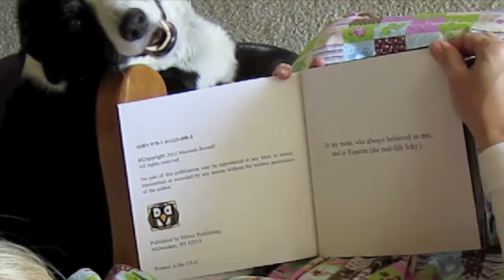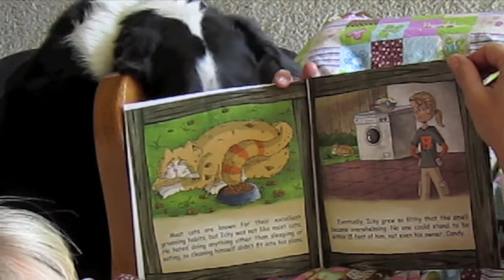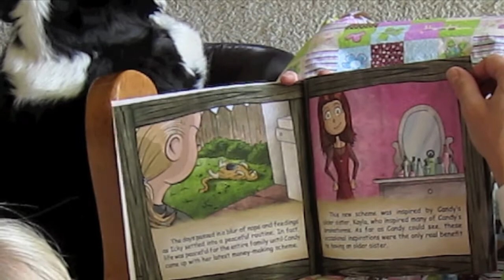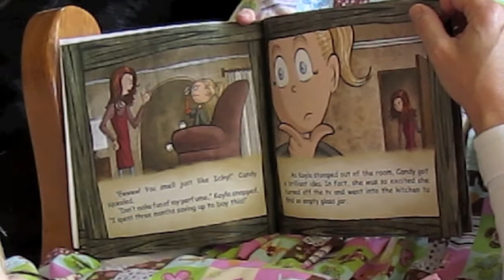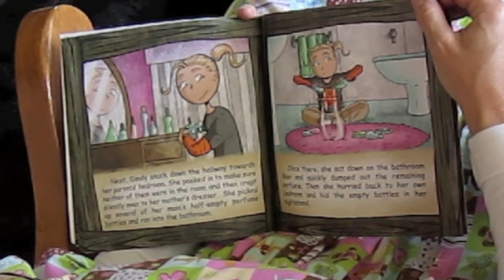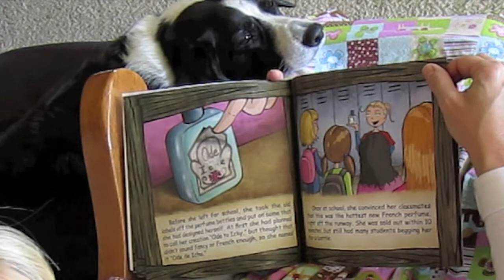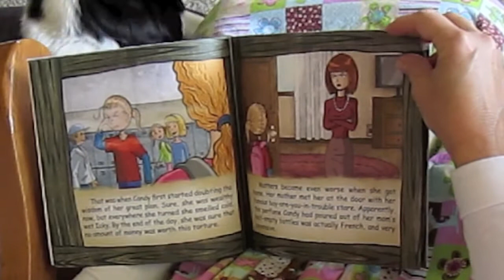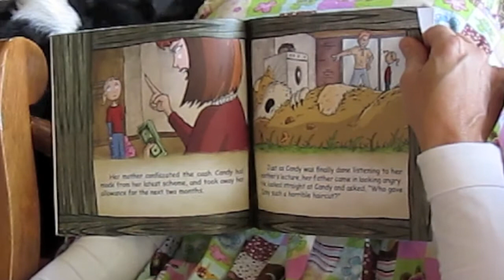Storytime With Starfish; Ode to Icky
Starfish along with Woody the Dog read the brand NEW Children's book, Ode to Icky.  All about a Stinky Cat and her owner.  This funny, inventive book all about being ispired by our wonderful pets is written by Maranda Russell.  Our cat Taffy the Genius Cat also joins us in the beginning of the reading of this book.